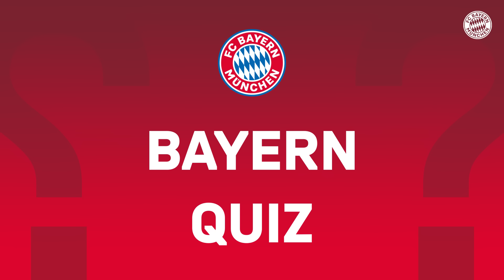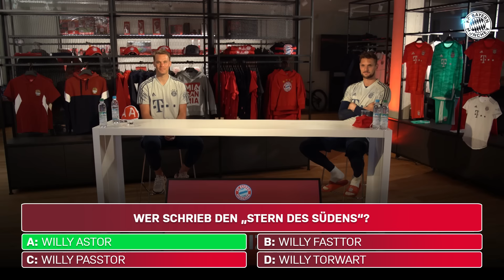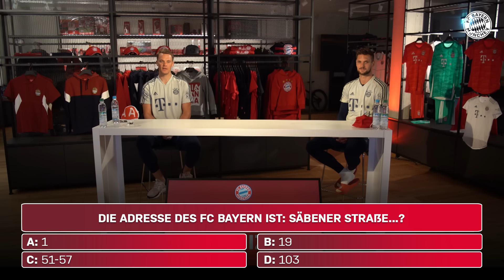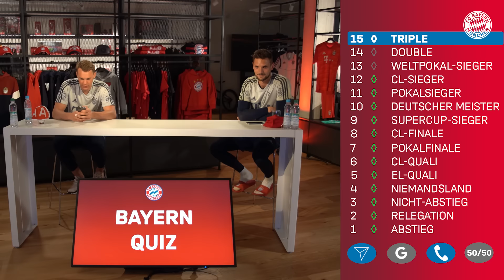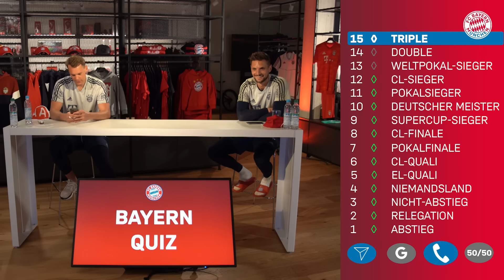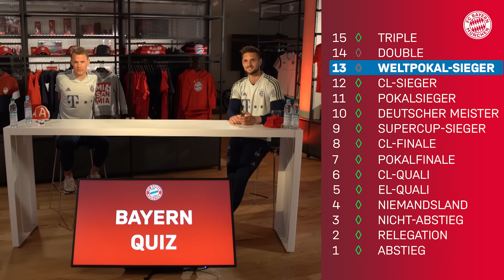The big FC Bayern quiz with Manuel Neuer and Sven Ulreich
Manuel Neuer and Sven Ulreich are asked 15 questions about goalkeepers and FC Bayern Munich. How many did you know?